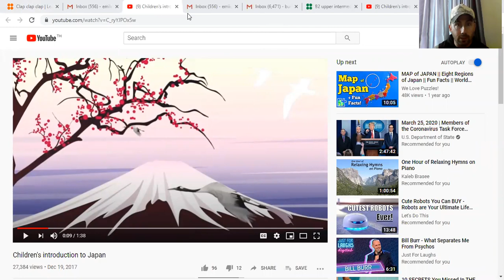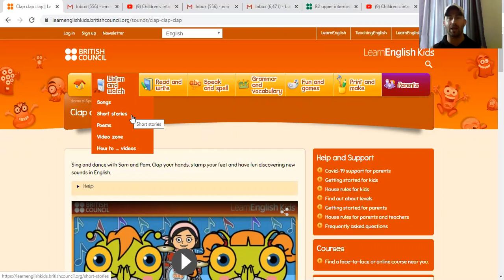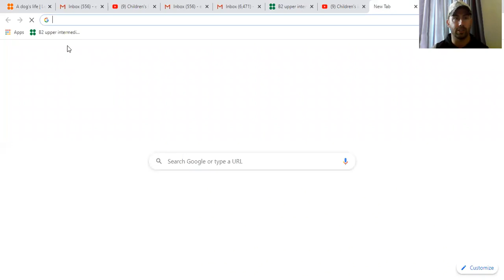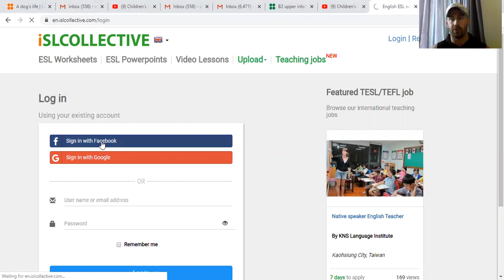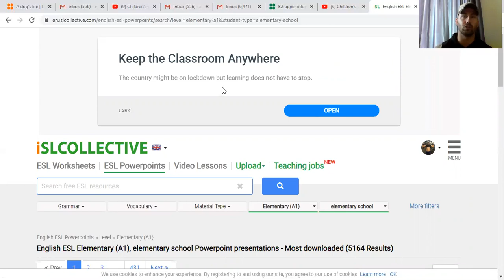Helpful ESL Sites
If you are a parent in need of some ideas and help to keep your kids learning during this covid 19 situation, well here are two sites I use and have been using for years.  Check out the video and I hope it helps.